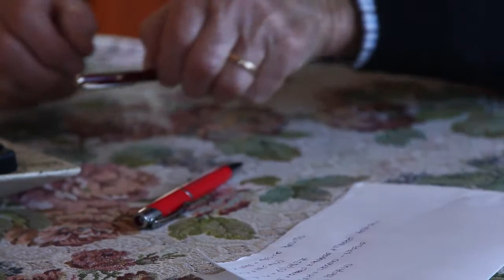I chiodi fatti a mano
Benito Paglicci